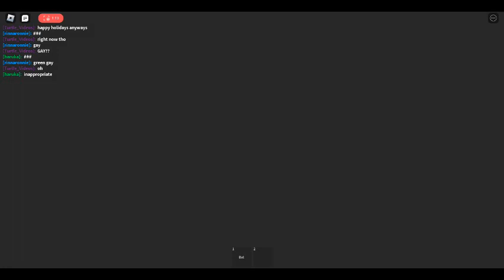Grinch Story! ep.2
Merry Christmas for everyone!! I really hope you will have a great christmas holiday!!! :)
P.S. SORRY ABOUT NOT POSTING SO LONG!!!